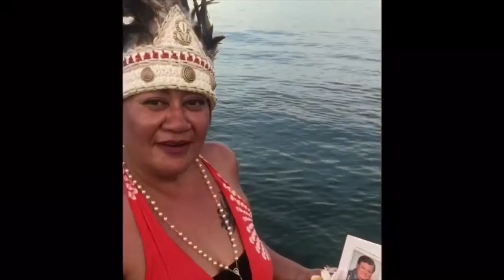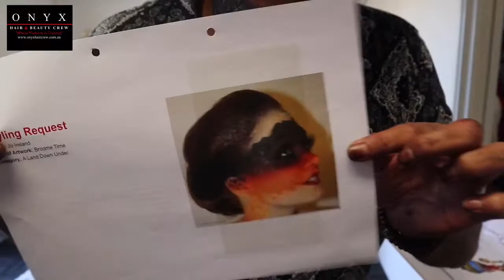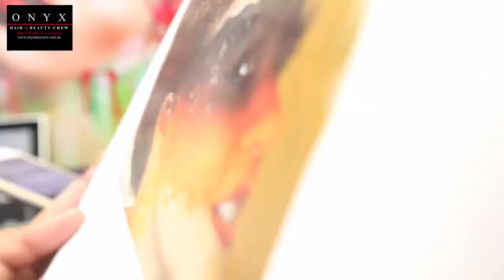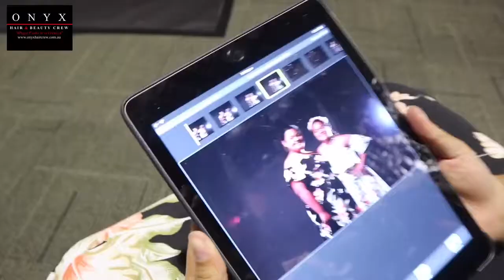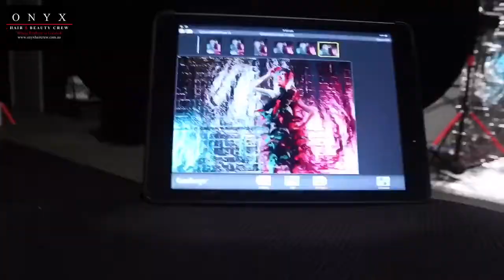OUR 12 YEAR OLD TOOK OVER THE MAGAZINE MARKETING PHOTOSHOOT | HAIR AND MAKEUP BY POLYTUBER.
Tinania Family, what do we always say to encourage you to start your YouTube Channel, “SOLE, SULA, PICK IP THE CAMERA!”

And that’s what our 12 year old girl did on this day at our photoshoot. Good God I hope the pics turn out, crossing fingers lols. Cheeeeehooooo

I took Dymond and Saphyre to a photoshoot today, and OMG I turn my head for 2 minutes and Saphyre (our 12 year old), picked up the camera and started shooting.

Watch till the end to see more behind the scenes with all of us.
Models from - Metro Modelling
Photography by - Steven
Hair and Makeup by - ONYX (Duvah)
Helpers - from Tinania Family lols

Cheeeeehooooo

Blessings 😍😍